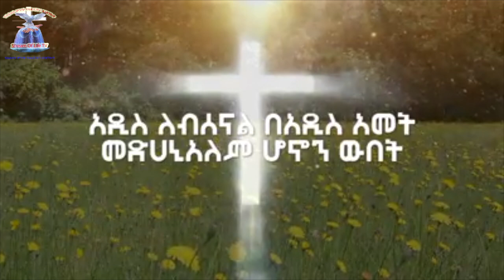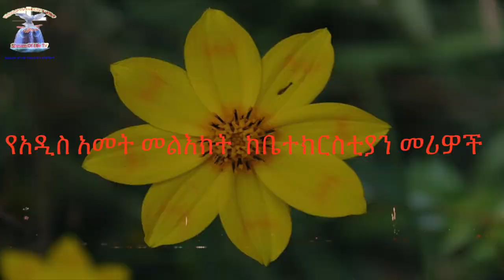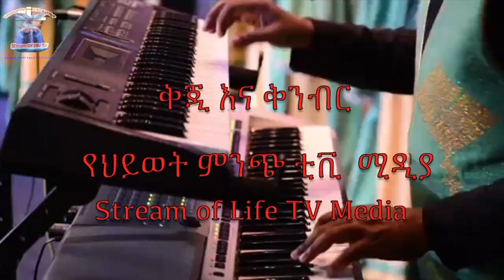የህይወት ምንጭ ቲቪ አገልግሎት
የህይወት ምንጭ የቴሌቪዢን አገልግሎት

የሕይወት ምንጭ የቴሌቪዥን አገልግሎት  ለኢትዮጵያ አዲስ አመት ልዩ ዝግጅት